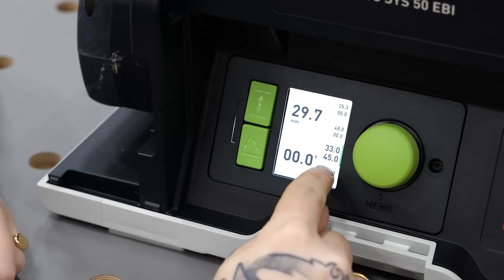Der einfachste Weg eine PERFEKTE GEHRUNG herzustellen - ganz OHNE SÄGE! | Jonas Winkler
Du willst dein Holz auf Gehrung verleimen, hast aber keine Säge für den Gehrungsschnitt? Ich zeige dir den einfachsten Weg, wie du eine perfekte Gehrung ohne Säge herstellen kannst. Du brauchst: eine Oberfräse!

Gesunde Drinks von HOLY (CODE: JW5)
Leckere Snacks von KORO (CODE: JONASW5)